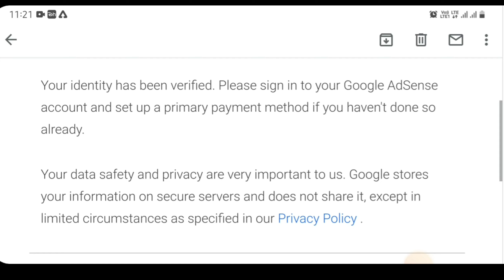Google Adsense Verification । Google Adsense Identity Verification mail kab aata hai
Google adsense identity verification kaise kare | google adsense identity verification successful
What to do after identity verification

What to do after identity verification in Google Adsense
identity successful hone ke baad kya kare
Google Adsense identity successful hone ke baad kya kare
what to do after identity verified in google adsense

1) Google Adsense Identity Verification
2) google adsense identity verification successful
3) how to verify google adsense account
4) adsense identity verification 2021
5) how to verify identity in google adsense
6) adsense identity verification
7) google adsense verify your identity
8) google adsense identity verification kaise karen
9) google adsense identity verification kaise kare
10) how to verify your identity in google adsense 2021